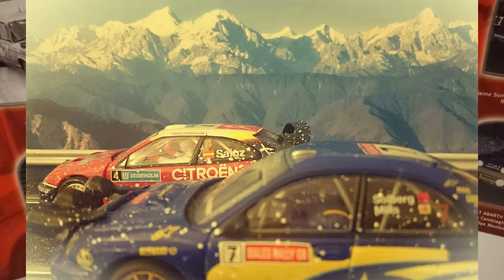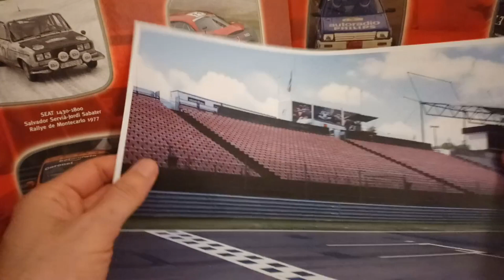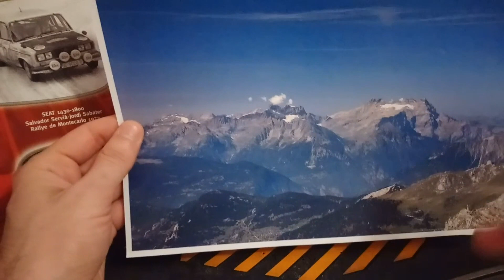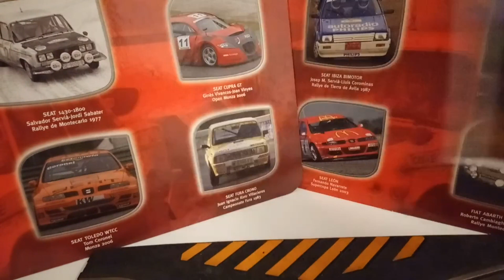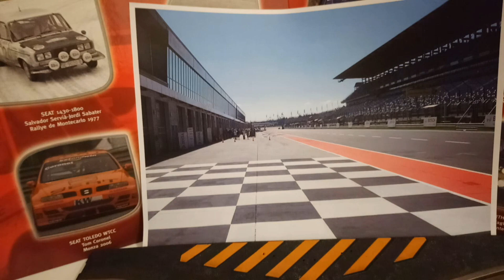⚒️ ¡Cómo HACER FOTOS de SLOT ORIGINALES! 【 Slot de Guerrilla 】 TUTORIAL ¡Realismo para tus coches!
✅ Con un sencillo procedimiento se pueden conseguir unas fotos de tus coches de slot bastante originales. En este vídeo te cuento cómo las hago.